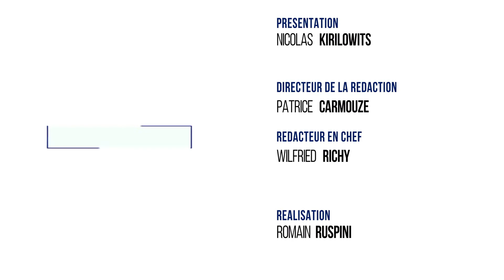7/8 Les invités - mercredi 5 avril 2017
Politique : Les « Démocrates 78 avec Macron »

Parole à Bruno Millienne, Président du Modem 78 et désormais responsable du comité « Démocrates du 78 avec Macron », fruit de l’alliance entre le candidat "En Marche!" et François Bayrou. Nous verrons avec lui la place de ce comité dans la campagne présidentielle du favori des sondages.

Le Chesnay : Le temple mormon bientôt inauguré

Nous recevons aussi dans cette émission Christian Euvrard, porte-parole de l’Eglise mormone en France, alors que le premier temple de « l'Eglise de Jésus-Christ des saints des derniers jours » est bientôt inauguré au Chesnay dans les Yvelines.